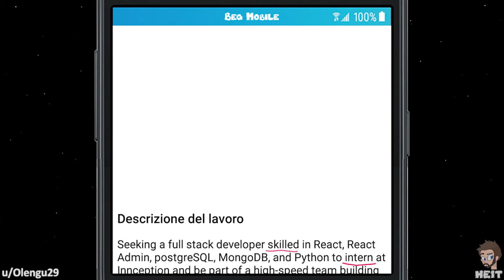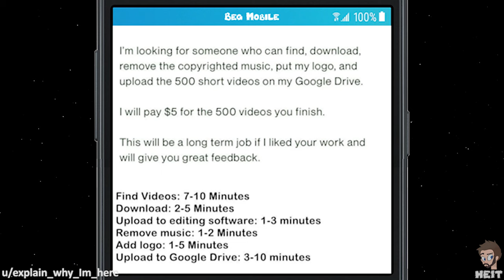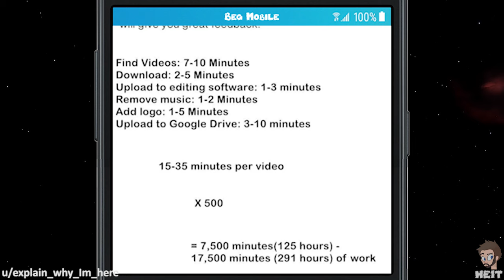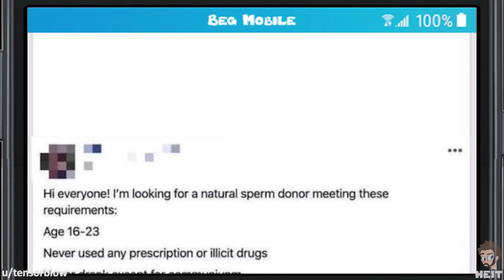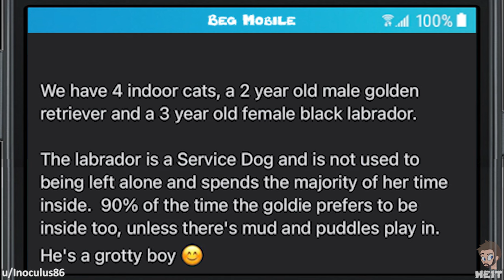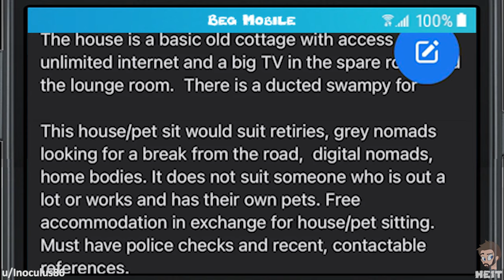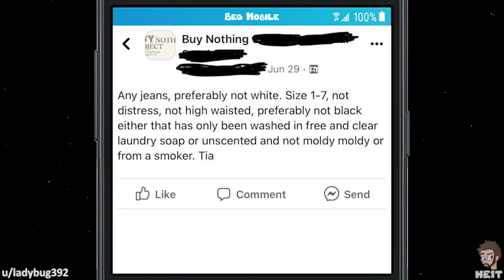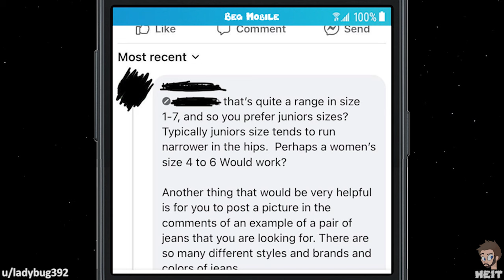WbW | Ep. 228 | r/choosingbeggars | "Your price is UNREALISTIC!"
When selling items, one has the right to set the price where they feel the item is valued. This Walkback Wednesday Episode of r/choosingbeggars features a beggar that would think any price is unrealistic, enjoy!!